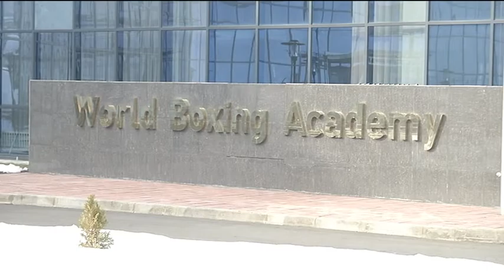Презентован проект Олимпийского городка в Алматы